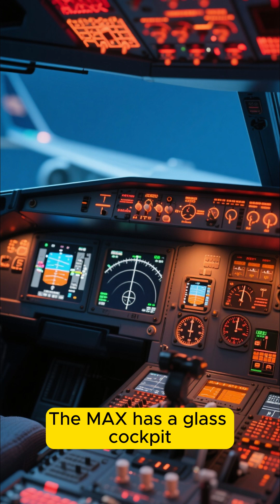explaining the difference between Boeing 737 MAX and Airbus A320neo.